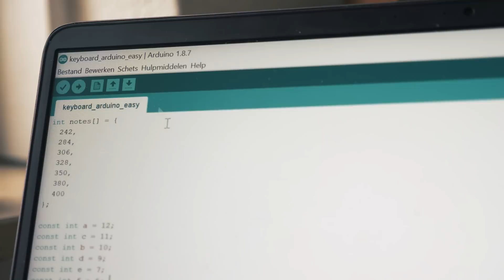Arduino keyboard piano - HOW TO + CODE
Code in the comments! :)